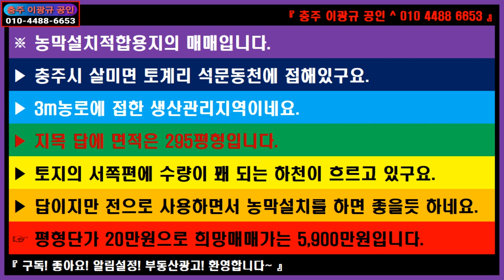🌏 부동산 🎯 농막설치용지 ↪️ 이광규377 🔈 충주시 살미면 토계리 수주팔봉근접 석문동천인접 생산관리지역 농로접 농지 295평형 평형당 20만 매 5,900만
※ 농막설치적합용지의 매매입니다.
▶ 충주시 살미면 토계리 석문동천에 접해있구요.
▶ 3m농로에 접한 생산관리지역이네요.
▶ 지목 답에 면적은 295평형입니다.
▶ 토지의 서쪽편에 수량이 꽤 되는 하천이 흐르고 있구요.
▶ 답이지만 전으로 사용하면서 농막설치를 하면 좋을듯 하네요.
☞ 평형단가 20만원으로 희망매매가는 5,900만원입니다.

🔸️ Real Estate Channel : Sales and lease information regarding all real estate

🔊 라이프채널 : 에세이 + 인터뷰 + 코멘트
🔸️ Lifetime channel : Essay + Interview + Comment

🔊 힐링채널 : 투어 + 아트 + 뮤직
🔸️ Healing Channel : Tour + Art + Music